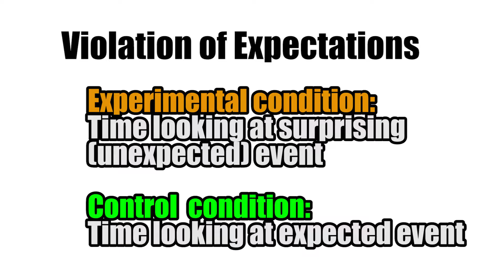Violation of Expectations Experiments: Babies know more than you think!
Let's talk about Renee Baillargeon's work on Violation of Expectations in babies!

Further reading:
Chen, H., Yan, N., Zhu, P., Wyble, B., Eitam, B., & Shen, M. (2019). Expecting the unexpected: Violation of expectation shifts strategies toward information exploration. Journal of experimental psychology: human perception and performance, 45(4), 513.

Baillargeon, Renee; DeVos, Julie (1991). "Object permanence in young infants: Further evidence". Child Development. 62 (6): 1227–1246.

Stahl, A. E., & Feigenson, L. (2017). Expectancy violations promote learning in young children. Cognition, 163, 1-14.